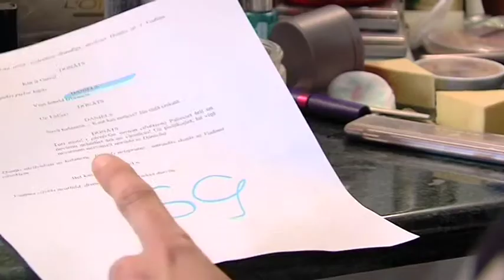Grāmatu lasīšanas paradumi